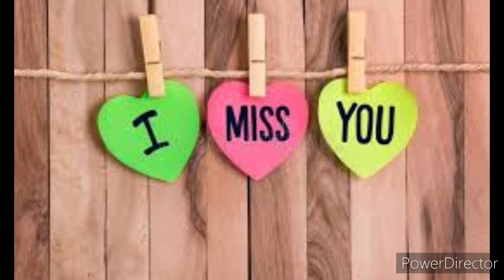நீதானே நீதானே நீதானே நீதானே ❤️ 🎻🎧☔😍 இசை மற்றும் பாடல் வரிகள் ❤️🎻🎧☔😍